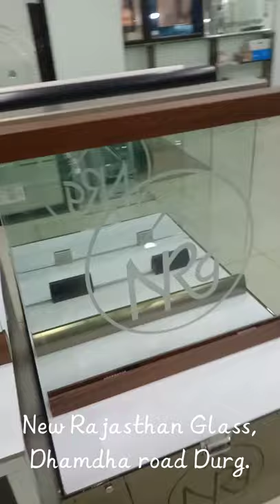Stairs Demo , Aluminium Based Railing